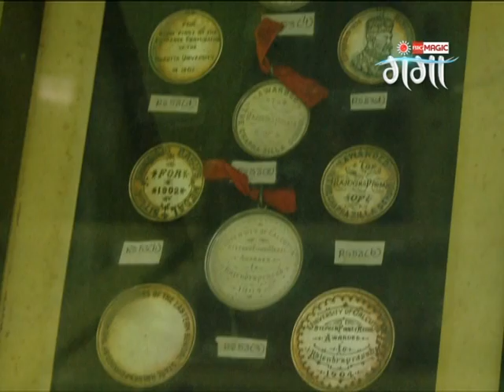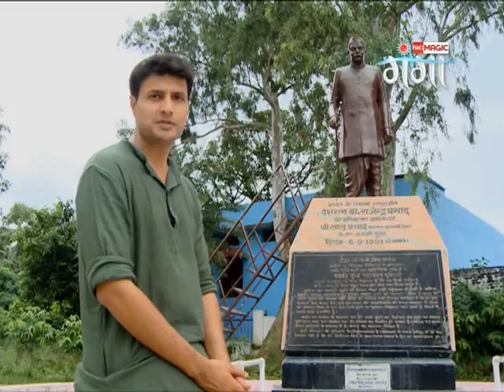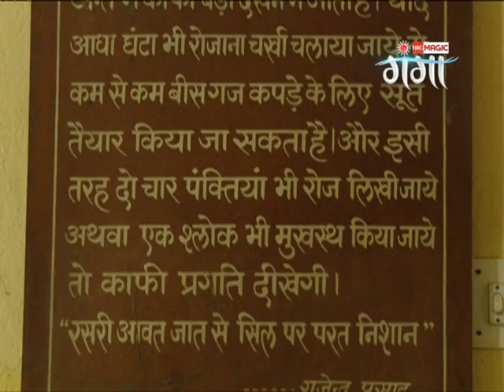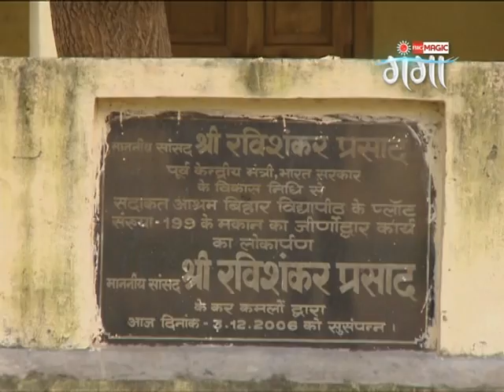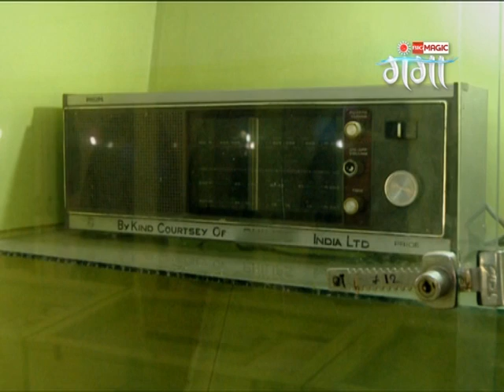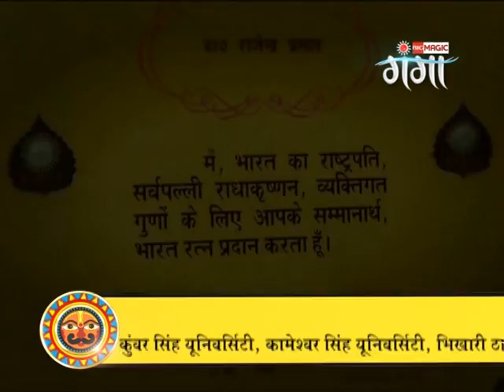Ganga Gaurav - Ep - 11 - Full Episode - Zee Ganga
Dr. Rajendra Prasad (About this sound listen (help·info); 3 December 1884 – 28 February 1963) was the first President of the Republic of India.[1] An Indian political leader, lawyer by training, Prasad joined the Indian National Congress during the Indian independence movement and became a major leader from the region of Bihar. A supporter of Mahatma Gandhi, Prasad was imprisoned by British authorities during the Salt Satyagraha of 1931 and the Quit India movement of 1942. Prasad served one term as President of the Indian National Congress from 1934 to 1935. After the 1946 elections, Prasad served as minister of food and agriculture in the central government. Upon independence in 1947, Prasad was elected president of the Constituent Assembly of India, which prepared the Constitution of India and served as its provisional parliament.